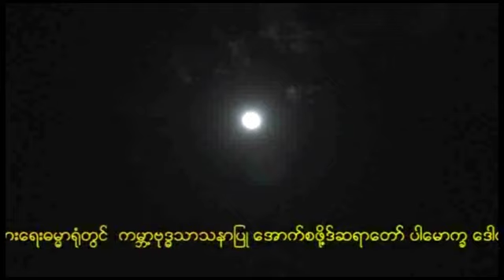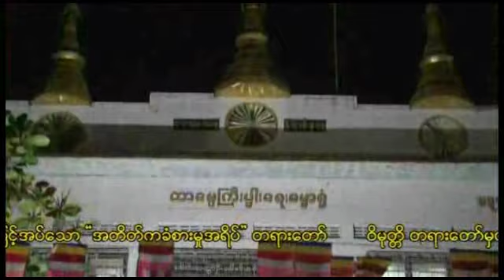ေအာက္စဖိုဒ့္ဆရာေတာ္ ေဒါက္တာဓမၼသာမိ - အတိတ္ကခံစားမွုအရိပ္ တရားေတာ္